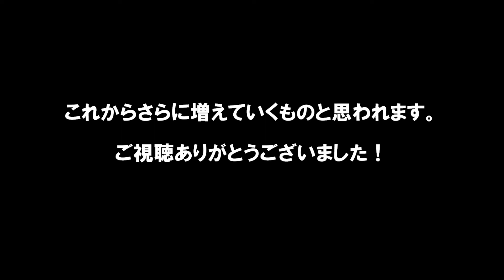茅ヶ崎市 LED街灯の導入を進めています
茅ヶ崎市では、街灯を従来の蛍光灯型からLED型へ付け替えています。
最近ではかなり多くなりました。1本の道路にある街灯がすべてLEDなんてのも珍しくありません。
予算の関係からか、さすがに一気に交換することはできないみたいですが、今後増えていくものと思われます。

LED型街灯、かなり明るいです。